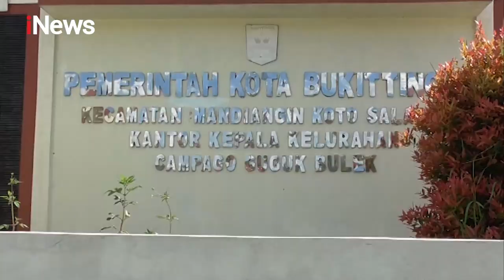Wajah Mirip Ibunya, Seorang Anak di Bukittinggi, Dianiaya Nenek dan Tantenya - iNews Sore 10/12